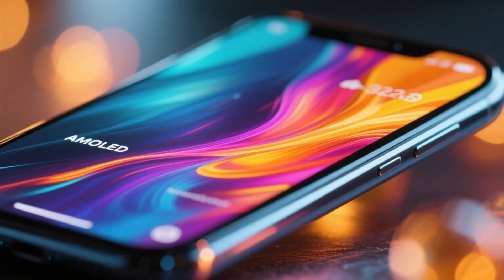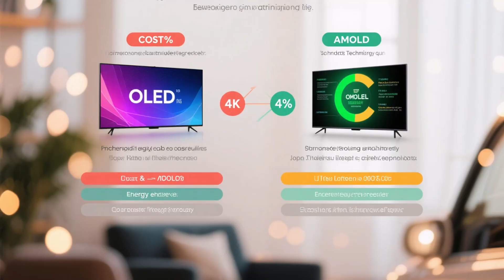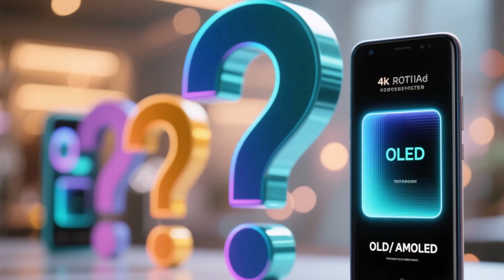OLED mi? AMOLED mi? | Hangisi Daha İyi Ekran Teknolojisi?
OLED mi AMOLED mi? Bu iki ekran teknolojisi arasında seçim yaparken sadece görüntü kalitesi değil, renk doygunluğu, göz sağlığı, parlaklık seviyesi ve enerji tüketimi gibi birçok faktörü göz önünde bulundurmak gerekiyor. Bu videoda, OLED ekran mı yoksa AMOLED ekran mı daha iyi sorusuna detaylı ve anlaşılır bir yanıt arıyoruz. Ayrıca hangi ekran tipi daha uzun ömürlü, hangisi dış mekânda daha iyi görünürlük sunar, ve günümüzün popüler telefon modellerinde neden bu teknolojiler tercih ediliyor gibi kritik sorulara da değiniyoruz.

📌 Videoda Öğrenecekleriniz:

- Hangi ekran tipi göz sağlığınız için daha iyi?
- Hangi Ekran teknolojisini  tercih etmelisiniz?
- Yeni telefon alacaklar için OLED ve AMOLED farkları!
- Hangi ekran daha uzun ömürlü?
- OLED ve AMOLED arasındaki farklar

☑️ Önerilen Diğer Podcast Videoları;

OLED Ekran Nedir?

OLED (Organik Işık Yayan Diyot), isminden de anlaşılacağı üzere organik bileşenlerden oluşan bir ekran teknolojisidir. En önemli farkı ise her pikselin kendi ışığını üretmesidir. Yani LCD ekranlardaki gibi arkadan aydınlatmaya gerek yok.

Bu sayede:

* Daha ince ekranlar üretilebilir,
* Gerçek siyahlar elde edilir,
* Kontrast oranı oldukça yüksektir.

Özellikle film ve dizi izlerken karanlık sahnelerde OLED ekranın farkı hemen hissedilir. Siyah, gerçekten siyah görünür.

AMOLED Ekran Nedir?

AMOLED (Active Matrix OLED), aslında OLED’in daha gelişmiş bir versiyonudur. Bu teknolojide ekrana bir **TFT (Thin Film Transistor)** katmanı eklenmiştir. Böylece her piksel çok daha hızlı ve hassas şekilde kontrol edilebilir.

Bunun kullanıcıya faydası ise:

* Daha canlı renkler,
* Daha hızlı tepki süresi,
* Daha yüksek çözünürlük,
* Daha geniş görüş açısıdır.

Kısacası AMOLED, özellikle akıllı telefonlarda tercih edilen üst seviye bir ekran teknolojisidir.

İki teknolojiyi yan yana koyduğumuzda şu farklar öne çıkıyor:

* Parlaklık: OLED ekranlar belirli bir seviyeye kadar parlaklık sunarken, AMOLED ekranlar çok daha yüksek parlaklığa ulaşır. Bu yüzden güneş ışığı altında AMOLED ekran okumak çok daha kolaydır.
* Renkler: AMOLED, daha doygun ve canlı renkler verir. Fotoğraf, video ve oyun deneyimi OLED’e göre daha etkileyicidir.
* Enerji Verimliliği: Küçük cihazlarda OLED daha verimli çalışır. AMOLED ise yüksek parlaklık nedeniyle biraz daha fazla enerji tüketebilir.
* Maliyet: OLED ekran üretimi daha ucuzken, AMOLED ekranlar yüksek maliyetli ve bu da cihaz fiyatına yansıyabilir.
* Dayanıklılık: AMOLED ekranlarda uzun vadede ekran yanması (burn-in) riski daha yüksektir. OLED ekranlarda bu risk biraz daha düşüktür.

Peki Hangisini Seçmelisiniz?

* Bütçe dostu, basit ama kaliteli bir ekran arıyorsanız: OLED sizin için yeterli olacaktır.
* Daha parlak, daha canlı ve hızlı tepki veren bir ekran istiyorsanız: AMOLED kesinlikle daha doğru tercih. Özellikle oyun, multimedya ve dış mekân kullanımında farkını ortaya koyar.

Sonuç

Kısaca özetlemek gerekirse, **OLED temel teknoloji, AMOLED ise onun daha gelişmiş ve güçlü versiyonu. Seçim tamamen sizin kullanım alışkanlıklarınıza ve bütçenize bağlı.

✅ teknoloji podcast donanım video içeriği.

00:00 İntro
00:11 Oled ve Amoled Ekran Nedir?
00:21 Oled Ekran Nedir?
00:37 Amoled Ekran Nedir?
00:56 Oled ve Amoled Farkları
01:15 Oled Ekran Artısı / Eksisi
01:26 Amoled Ekran Artısı / Eksisi
01:37 Özet